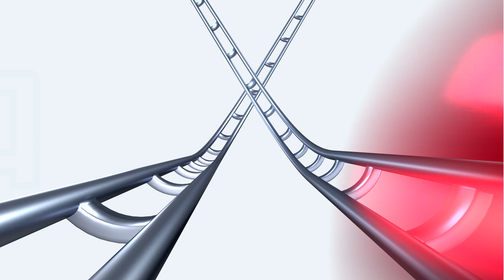GraviTrax Kugelbahn Fähigkeiten Action Stein: Dipper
Erweitere jetzt deine Gravitrax Kugelbahn mit dem Dipper!

In diesem Video zeigen wir dir, was der Action-Stein Dipper kann und was seine besonderen Merkmale sind.

Lasse deiner Kreativität freien Lauf und mache deine Kugelbahn zu etwas ganz besonderem.

Endlose Möglichkeiten und spielerisches Lernen mit den GraviTrax Erweiterungen und Starter Sets.